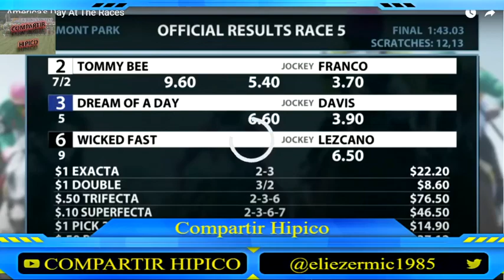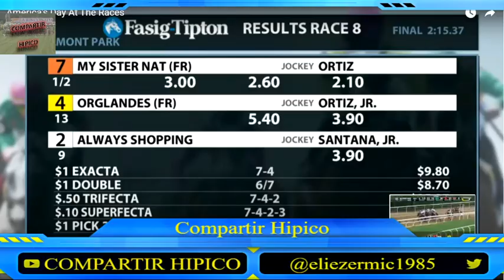Resumen Belmont Park. (03/10//2021)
El mejor resumen de Belmont Park